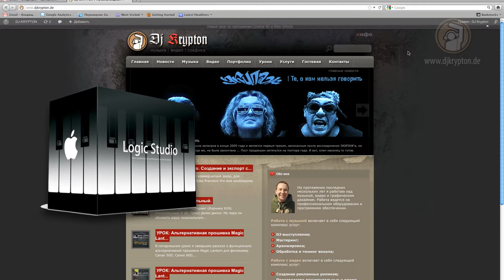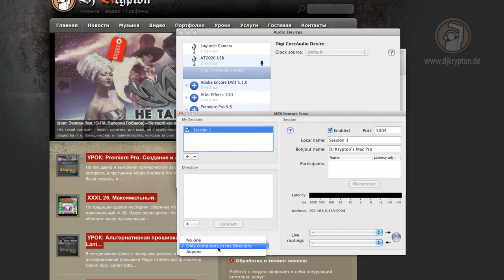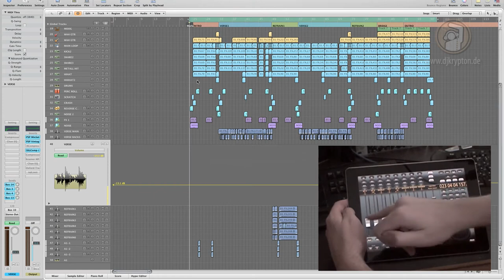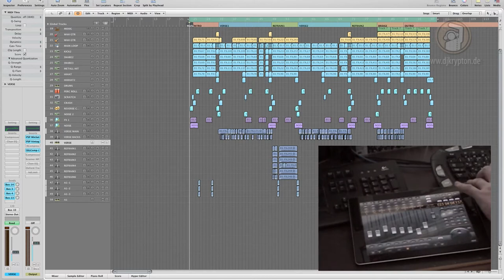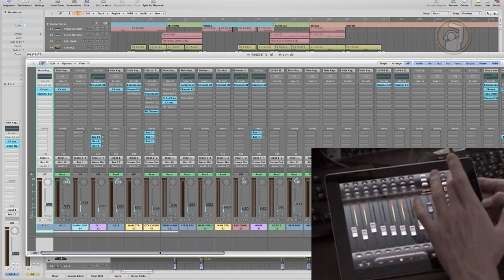УРОК: iPad 2 как контроллер для Logic Pro 9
В сегодняшнем уроке я покажу как можно использовать планшет iPad 2 в качестве контроллера программы Apple Logic Pro 9. Для этой цели я буду использовать программу AC-7 Core.